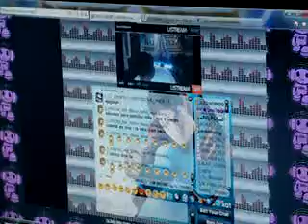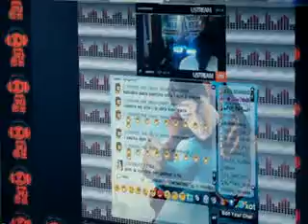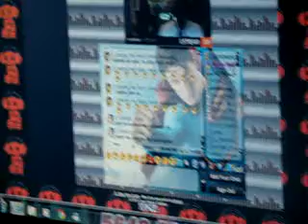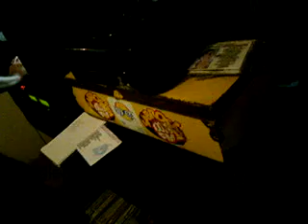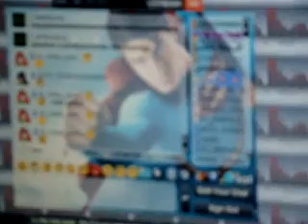SONIDO CHITA CON SON Y RUMBA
APOYANDO A LOS SONIDOS CESAR EL TIO SPERMIK